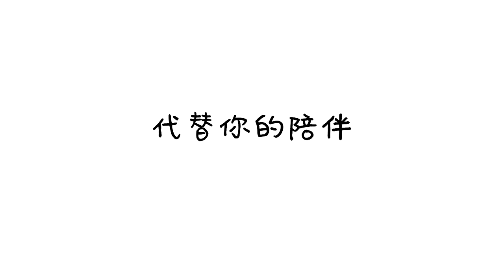【店里小故事】分手就送胶片相机吧， 让它提你在未来的日子里去陪伴那个人